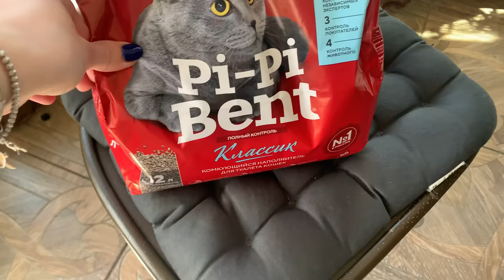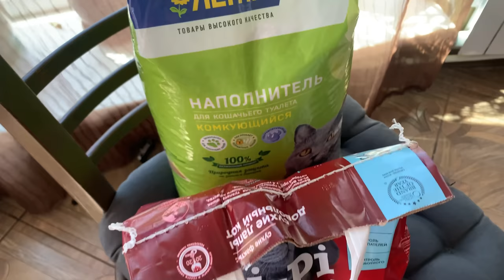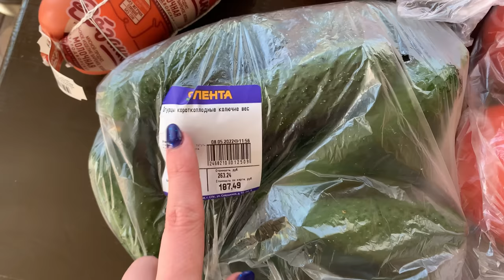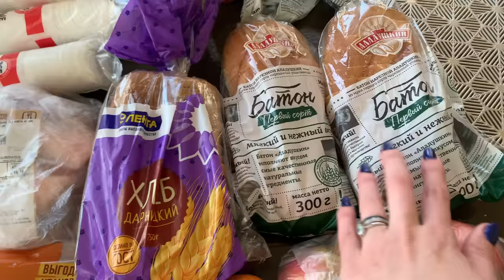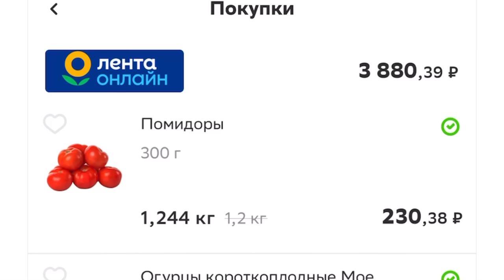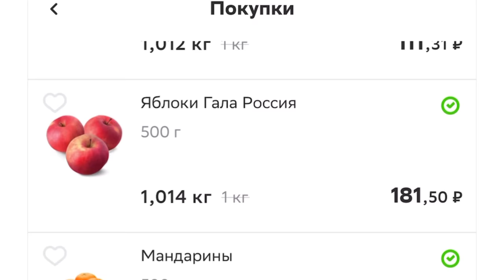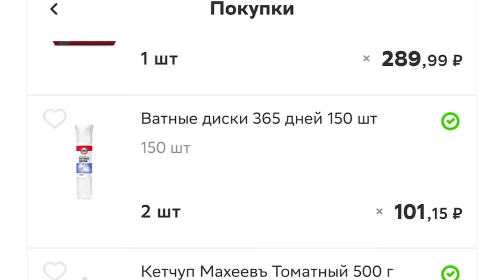Маленькая закупка с Ленты/Заказ онлайн